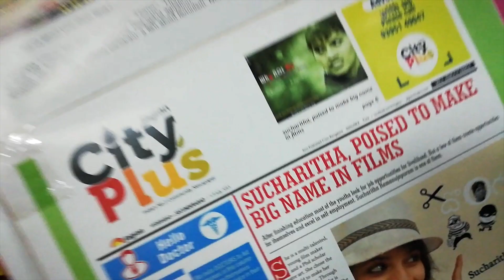Rajib Marndi Hero Odisha Cinema acting | Sucharitha Film Institute | 9391285535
Interested Producer/ Co-Producer/ Sponsors Let us know your kind interest to produce our Films, Tele films, Short films, ad Films etc..

Rajib Marndi  | odia film Hero, writer & Director | Cine Adda | Sucharitha Film Institute | 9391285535

Sucharitha Film Institute
an artist is an engineer of human souls.
Offices At | Banjara hills road no2, Hyderabad | Namalagundu, Secunderabad.
Courses: acting, Direction, script writing, filmy dance, Bharathanatyam etc.. of film making
Online classes also provided
any time coaching 8am -8pm.
per class Theory Rs.2000/-, Practical Rs.2000/-.

If you feel free kindly view the below links to know more about us
TV 9 - Naveena awards

sucharithafilminstitute.blogspot.in
youtube Sucharitha film institute channel